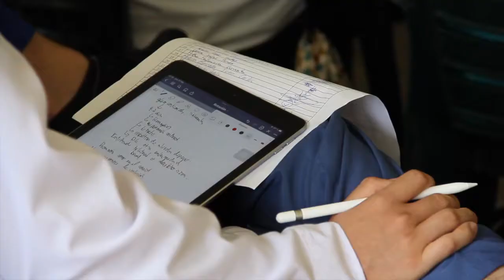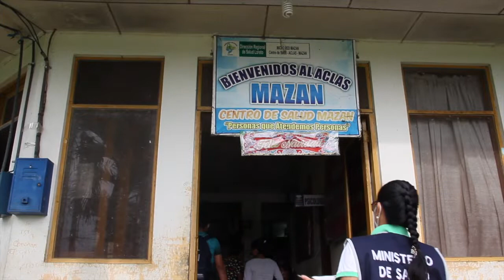Máster de Medicina Tropical y Salud Internacional UAM-FJD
El Máster propio en Medicina Tropical y Salud Internacional de la Universidad Autónoma de Madrid, impartido por profesionales de la Fundación Jiménez Díaz ofrece a los alumnos las competencias y conocimientos necesarios, teóricos y prácticos, en tres áreas fundamentales: la Epidemiología y Salud Global, la Microbiología y Parasitología Tropical, y la Clínica y Cirugía.